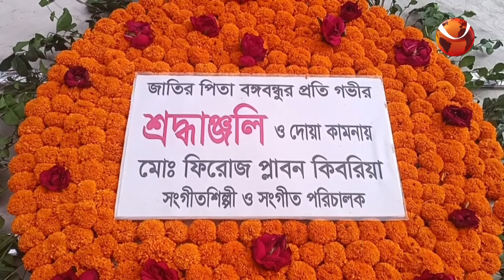এবার নির্বাচনের মাঠে ফিরোজ প্লাবন কিবরিয়া | Gopalganj News | UP Election | Channel 24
»» Office Address:
Bangladesh.